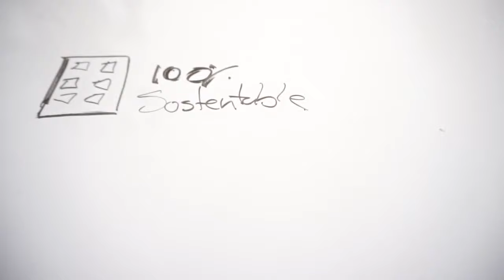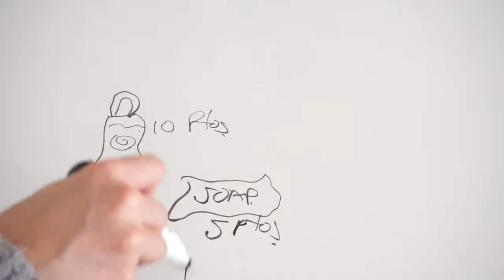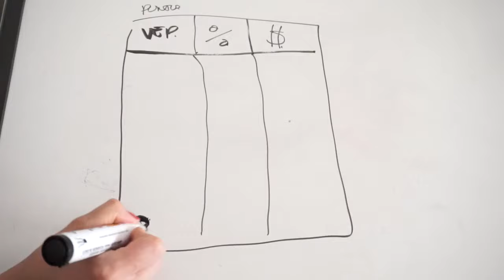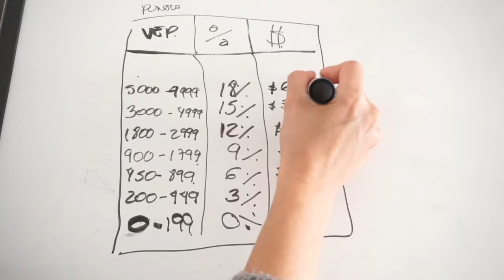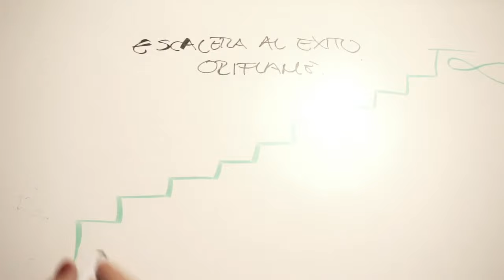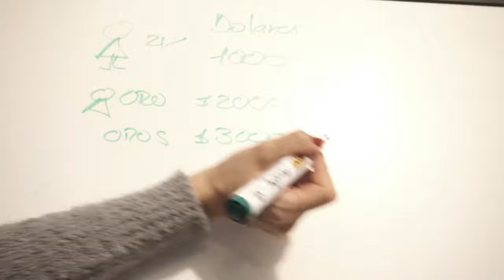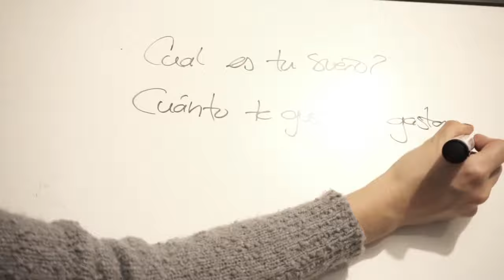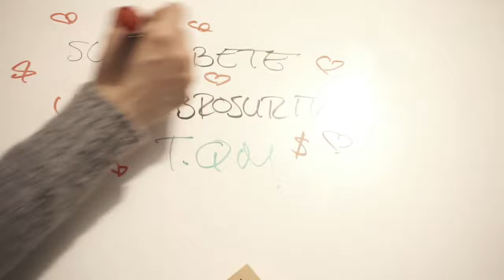DRAW MY ORIFLAME BUSINESS/Cómo ganamos dinero y como nos paga Oriflame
En este video te voy a explicar como es que ganamos dinero en Oriflame, como nos paga, cuanto nos paga y cada cuando nos paga. A demás te cuento que sigue después de llegar al 21% y que es todo lo que nos regala Oriflame.

Espero que te guste sabrosurita. Si sí dejame tu like y un comentario donde me digas que quieres más videos así. Te  mando muchos besitos sabrosurita hermosa!

pritty.pat_